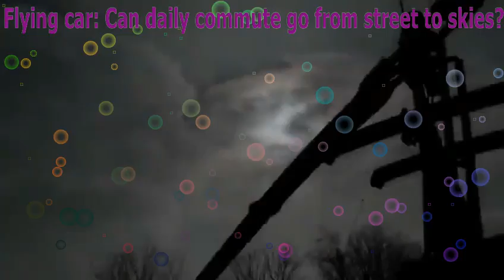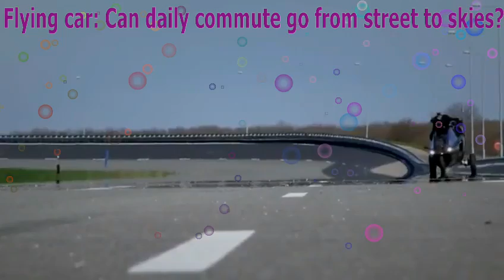Flying Car: Can Daily Commute Go From Street To Skies?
Flying Car: Can Daily Commute Go From Street To Skies?.9 MARCH 2014

Imagine being able to avoid traffic jams on the way to work simply by flicking a switch -- and flying high above the stationary traffic. Many intrepid inventors have tried to bring the idea to life. So far, none have been successful.

But one Dutch company is moving closer to turning this into reality. The half-car, half-plane hybrid -- or Personal Air and Land Vehicle (PAL-V) is built to travel as easily in the air as on the road. In development since 2008, PAL-V is a three-wheeled vehicle somewhere between a motorcycle and a gyrocopter - and only takes minutes to transform.

As company CEO Robert Dingemanse explains, the design is being aimed initially at emergency services. But its inventors say many more professions could benefit from the new mode of transport if the idea takes off.